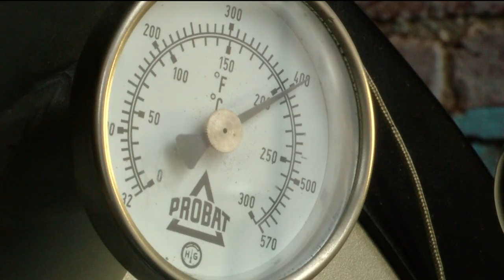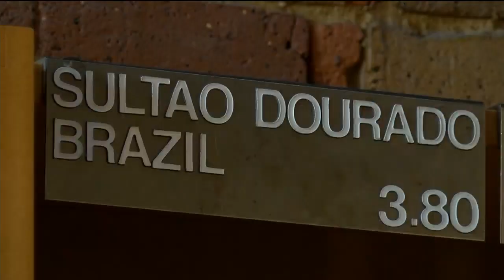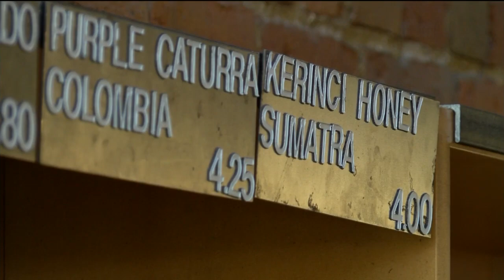Elisa Raffa - Ozarks Tonight - Coffee and Climate Change, 3/28/19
Do you start your day with coffee? Warming temps & extreme wx pose a challenge to coffee farmers, we could lose ~50% of land suitable for beans by 2050! Thank you Jenifer Abreu for this extended analysis on OzarksTonight!